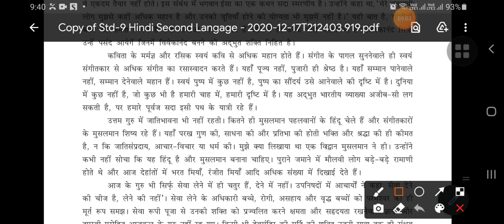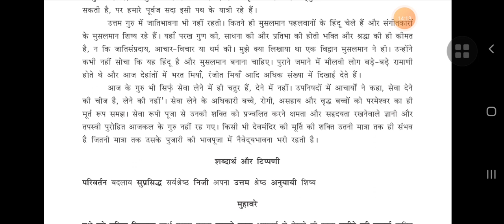Std lX Hindi भारतीय संस्कृति में गुरु शिष्य संबंध